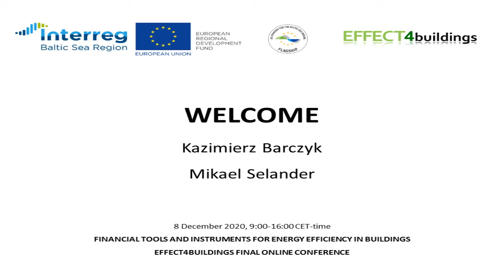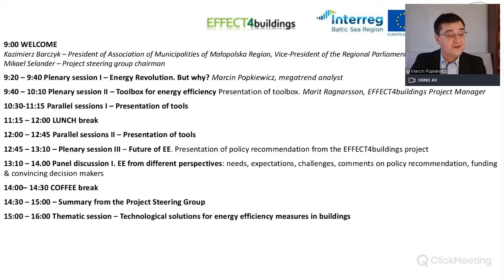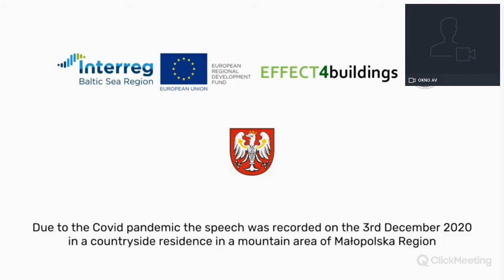Welcome, EFFECT4BUILDINGS. FINAL ONLINE CONFERENCE 8 December 2020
EFFECT4BUILDINGS. FINAL ONLINE CONFERENCE 8 December 2020

Welcome by:
Kazimierz Barczyk – President of Association of Municipalities of Małopolska Region, Vice-President of the Regional Parliament of the Małopolska Region Mikael Selander – Project steering group chairman